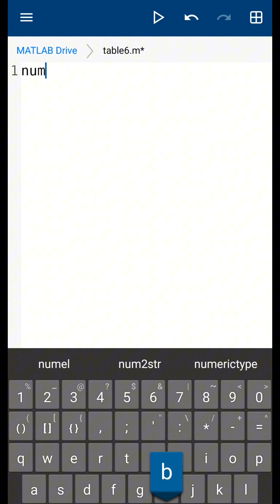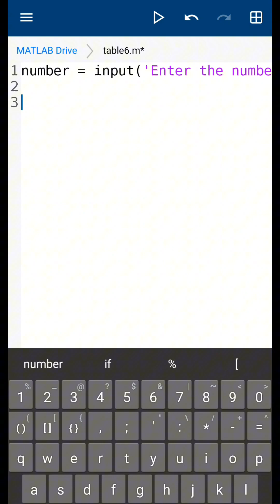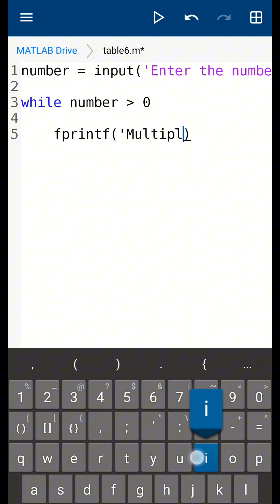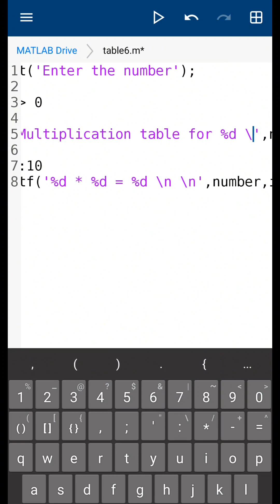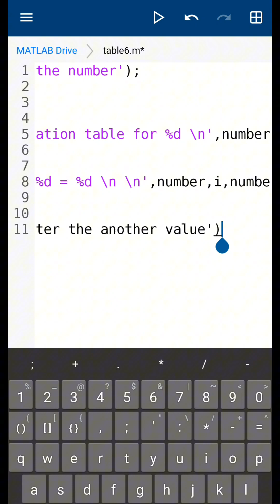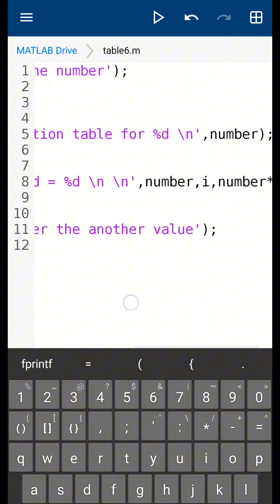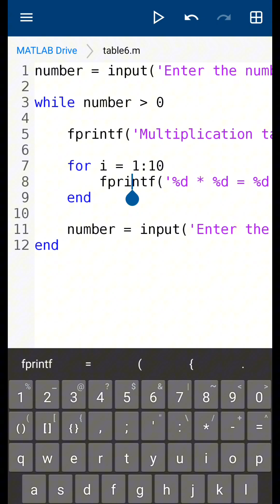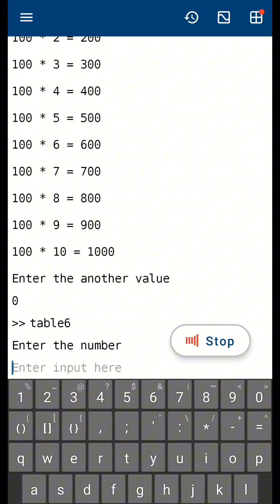MATLAB Tutorial: Displaying a Multiplication Table